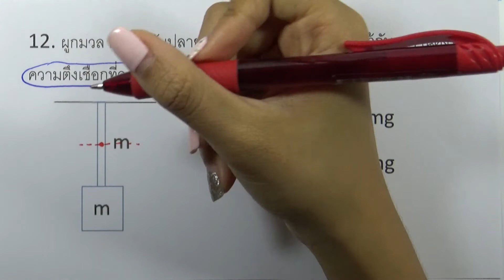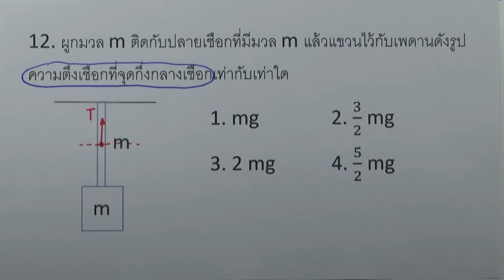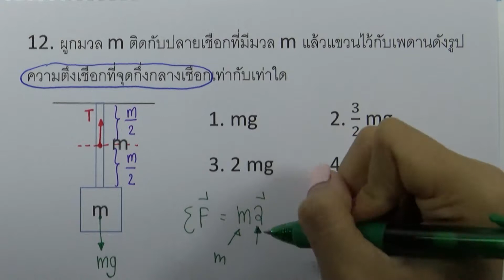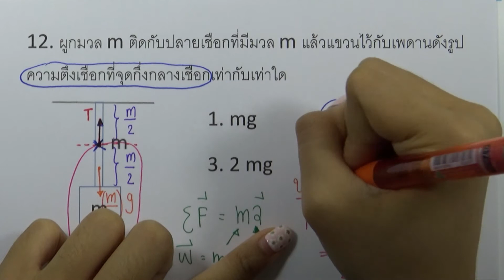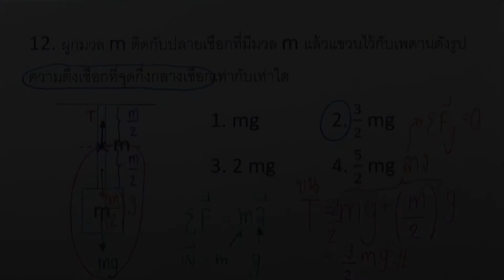โจทย์ฟิสิกส์ ม.ปลาย : สมดุลกล ข้อ12